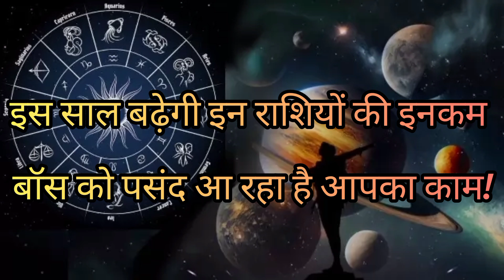इस साल बढ़ेगी इन राशियों की इनकम बॉस को पसंद आ रहा है आपका काम!india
नया साल शुरू हो चुका है और हम सभी उम्मीद कर रहे हैं कि हमें जीवन के सभी क्षेत्रों में अनुकूल परिणाम प्राप्त हों। कहना गलत नहीं होगा कि हर एक व्यक्ति के लिए करियर का क्षेत्र या स्थान सबसे महत्वपूर्ण होता है। यह हमारे जीवन का सबसे खास और महत्वपूर्ण हिस्सा होता है। जीवन की सही दिशा निर्धारित करने में करियर का सबसे बड़ा योगदान होता है। आपकी राशि के लिहाज से वर्ष 2024 में करियर किस करवट बैठेगा? अगर आप भी इस सवाल का जवाब जानना चाहते हैं तो आप एकदम सही जगह पर आए हैं क्योंकि एस्ट्रोसेज के इस खास ब्लॉग में हम इसी विषय पर जानकारी हासिल करेंगे।